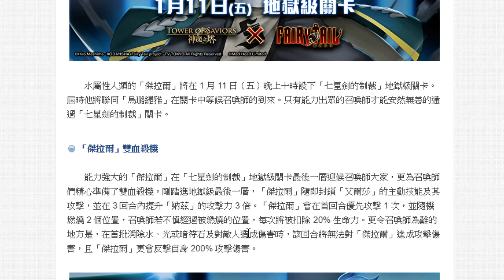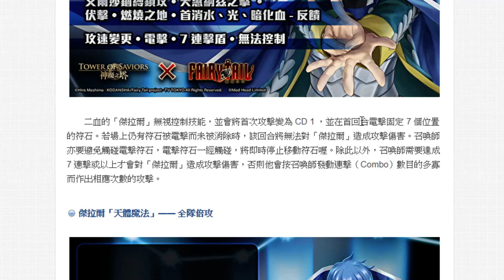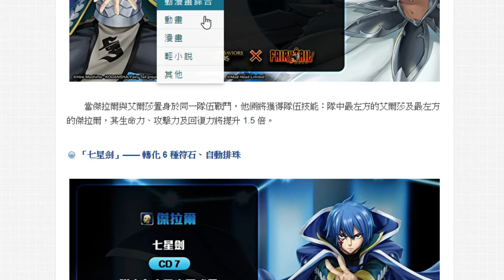【神魔之塔】妖尾地獄第二彈👉『傑拉爾分析！』要不要刷？看完秒懂！【Hsu】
FAIRY TAIL 魔導少年、妖精的尾巴